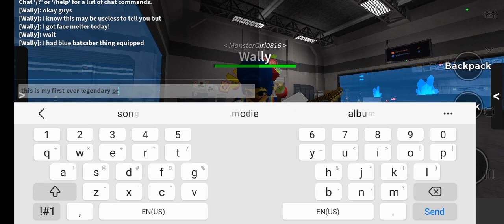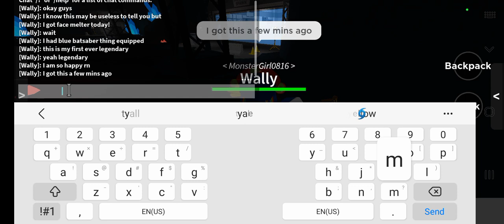I got face melter!!!! (tysm for 40 subs)